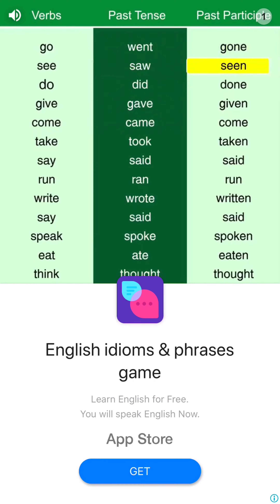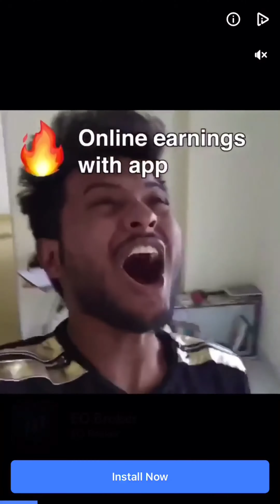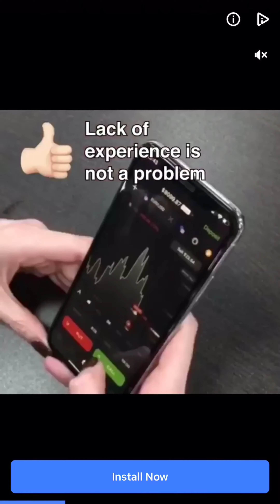Score! Hero - level 521 to 540 - 3 Stars